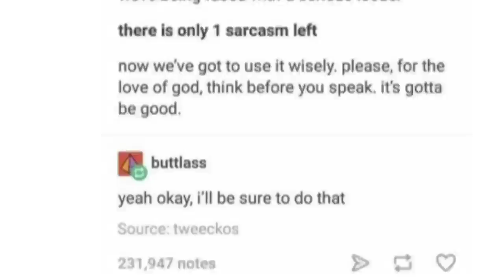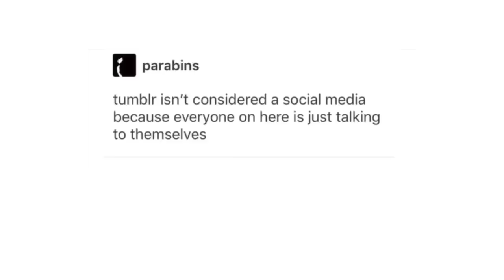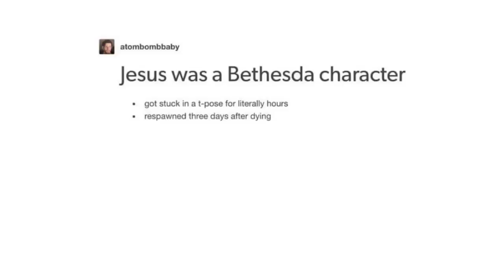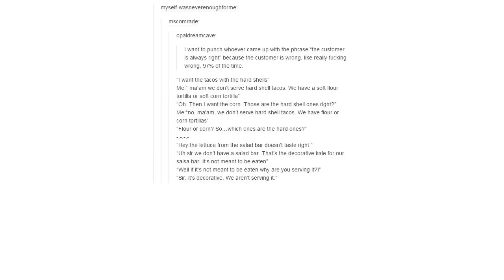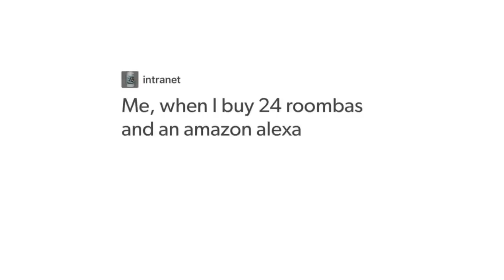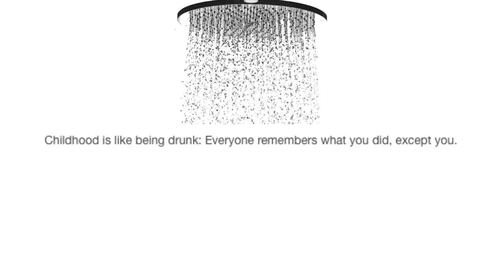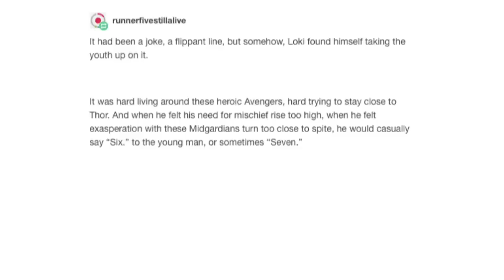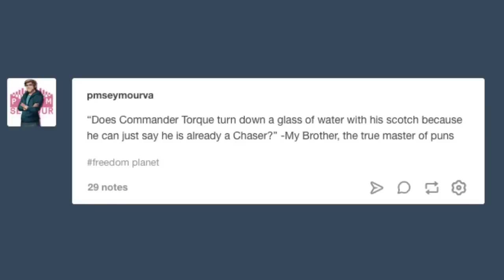It Came From Tumblr 5 [Binge Compilation]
All those shorts made one giant compilation still, who knew~